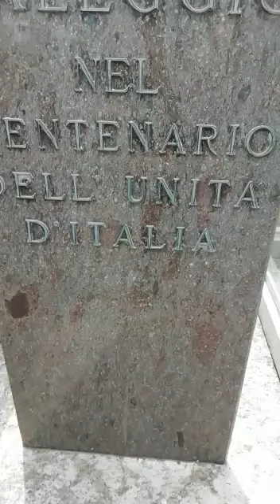Borghetto, frazione di Valeggio sul Mincio (Verona)